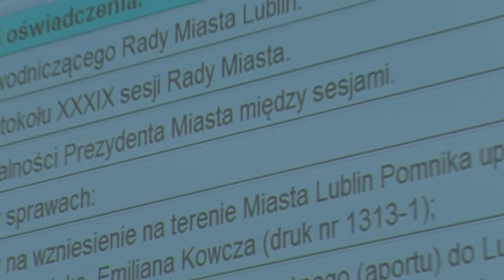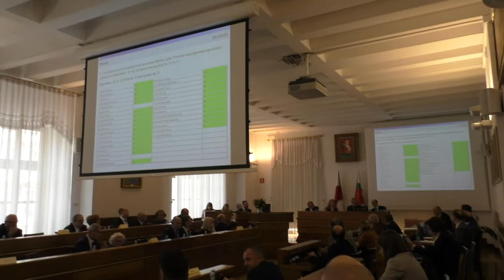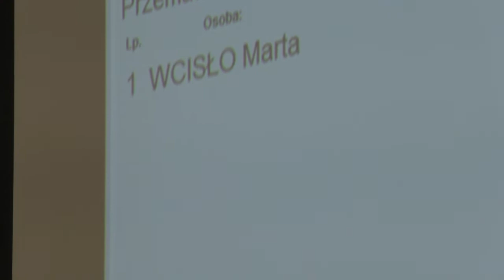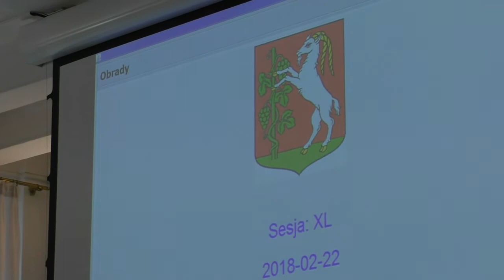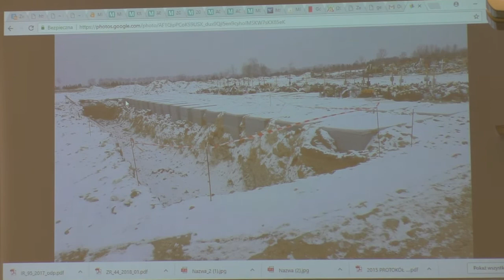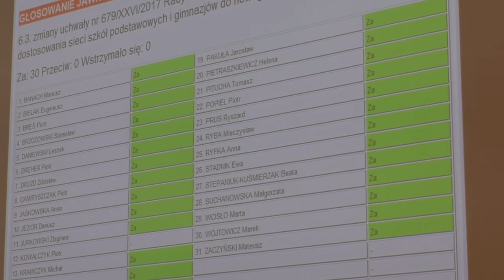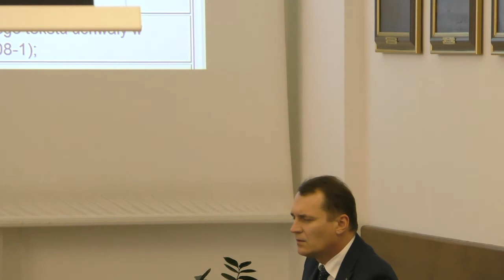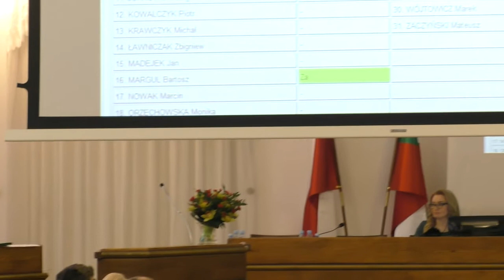XL sesja Rady Miasta Lublin (22 lutego 2018 r.)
Sesja nagrywana od 9:30.
1. Wolne wnioski i oświadczenia 0:00:00
1:18:38 Oświadczenie Prezydenta Lublina
1:24:06 Zmiana porządku obrad
1:30:16 Wyrażenia zgody na wzniesienie pomnika upamiętniającego postać ,,proboszcza Majdanka" bł.ks. Emiliana Kowcza (druk 1313-1)
1:41:06 Interpelacje i zapytania radnych
3:11:20 Komunikaty przewodniczącego
3:13:56 Zatwierdzenie protokołu XXXIX sesji
3:16:23 Informacje działalności Prezydenta między sesjami

Podjęcie uchwał w sprawach:
3:20:17 Wyrażenie zgody na wniesienie wkładu niepieniężnego (aportu) do Lubelskiego Przedsiębiorstwa Gospodarki Komunalnej (druk nr 1287-1)
3:21:45 Zmiana uchwały numer 679/XXVI/2017r. z dnia 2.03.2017r ws. dostosowania szkół podstawowych i gimnazjów do nowego ustroju szkolnego( druk nr 1288-1)
3:23:03 Upoważnienia Prezydenta Miasta Lublin do zawarcia z Wojewodą Lubelskim porozumień dotyczących utrzymania w roku 2018 grobów i cmentarzy wojennych na terenie Gminy Lublin (druk nr 1281-1)
3:24:19 Wydzierżawienia nieruchomości (parkingu) przy ul. Wyżynnej (druk nr 1290-1)
3:59:52 Wydzierżawienia nieruchomości (druk nr 1291-1)
4:00:23 Wyrażenia zgody trwałym zarządcom na oddanie w najem części nieruchomości (druk nr 1292-1)
4:02:03 Wyrażenia zgody na udzielenie bonifikaty od opłat rocznych za trwały zarząd nieruchomości (druk 1293-1)
4:02:44 Nieodpłatnego obciążenia służebnością gruntową nieruchomości (druk nr 1294-1)
4:03:24 Wyrażenia zgody na nieodpłatne obciążenie nieruchomości położonej przy ul. Łabędziej służebnością gruntową na rzecz Skarb Państwa (druk 1295-1)
4:04:05 Wyrażenia zgody na nabycie nieruchomości przy ul. Niecałej 1/ ul. Radziwiłłowskiej 9 (druk nr 1296-1)
4:04:46 Wyrażenia zgody na sprzedaż części nieruchomości zabudowanej przy ul. Zgodnej 9a (druk 1297-1)
4:05:30 Wyrażenia zgody na oddanie w najem lokalu użytkowego położonego przy ul. Kresowej 9 (druk nr 1298-1)
4:06:11 Wyrażenia zgody na sprzedaż udziałów w nieruchomości zabudowanej przy ul. Staszica 8 (druk nr 1299-1)
4:06:53 Wyrażenia zgody na oddanie w najem lokalu użytkowego w budynku przy ul. Grodzkiej 5a (druk nr 1300-1)
4:20:54 Wyrażenia zgody na oddanie w najem lokalu użytkowego w budynku przy ul. Al. Józefa Piłsudskiego 17 (druk nr 1301-1)
4:22:31 Wyrażenia zgody na oddanie w najem lokalu użytkowego w budynku przy ul. Droga Męczenników Majdanka 34 (druk nr 1302-1)
4:23:16 Wyrażenia zgody na sprzedaż części nieruchomości gruntowej przy ul. Mierniczej ( druk nr 1303-1)
4:24:01 Wyrażenia zgody na oddanie w najem lokalu użytkowego w budynku przy ul. Krakowskie Przedmieście 39 (druk nr 1304-1)
4:24:53 Wynajmu nieruchomości w Wólce Rokickiej i Rokitnie (druk nr 1310-1)
4:25:32 Przyjęcia programu opieki nad zwierzętami bezdomnymi oraz zapobiegania bezdomności zwierząt na terenie Miasta Lublin na 2018 rok (druk nr 1283-1)
4:26:20 Zmiana uchwały nr 288/X/2015 z dnia 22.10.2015 ws. przyjęcia Programu Ograniczenia Niskiej Emisji (druk nr 1285-1)
4:47:26 Ogłoszenie tekstu jednolitego uchwały ws. Regulaminu utrzymania czystości i porządku na terenie miasta Lublin (druk nr 1279-1)
4:48:45 Ogłoszenie jednolitego tekstu uchwały ws. określenia szczegółowego sposobu i zakresu świadczenia usług w zakresie odbierania odpadów komunalnych od właścicieli nieruchomości i zagospodarowania tych odpadów (druk nr 1280-1)
4:52:05 Ogłoszenie jednolitego tekstu uchwały ws. zarządzenia poboru opłaty skarbowej w drodze inkasa, wyznaczenia inkasentów oraz określenia wysokości wynagrodzenia za inkaso (druk nr 1289-1)
4:54:29 Ogłoszenie jednolitego tekstu uchwały ws. Statutu Centrum Interwencji Kryzysowej w Lublinie (druk nr 1308-1)
4:55:19 Ogłoszenie jednolitego tekstu uchwały ws. ,,Planu zrównoważonego rozwoju publicznego transportu zbiorowego dla Gminy Lublin i sąsiadujących [...]" (druk nr 1314-1)
4:56:30 Wydania opinii o lokalizacji kasyna gry przy ul. Kowalskiej 5 (druk nr 1282-1)
5:01:54 Ogłoszenia jednolitego tekstu uchwały ws. ustalenia strefy płatnego parkowania na drogach publicznych oraz wysokości opłat za postój i sposobu ich pobierania (druk nr 1315-1)
5:03:12 Ogłoszenia jednolitego tekstu uchwały ws. wysokości stawek opłat za zajęcie pasa drogowego dróg publicznych (druk nr 1316-1)
5:04:15 Wprowadzenia Lubelskiej Karty Mieszkańca z wykorzystaniem nowego systemu biletu elektronicznego komunikacji aglomeracyjnej, w ramach projektu pn. ,, Niskoemisyjna sieć komunikacji zbiorowej dla północnej części LOF [...]''(druk nr 1317-1)
5:08:45 Informacja o wysokości średnich wynagrodzeń nauczycieli na poszczególnych stopniach awansu zawodowego w szkołach i placówkach prowadzonych w 2017 roku przez Gminę Lublin (druk nr 1286-1)
5:09:28 Informacja o zrealizowanych i zaplanowanych wyjazdach wyjazdach w zagraniczną podróż służbową Prezydenta i pracowników Urzędu Miasta (druk nr 1305-1)
5:09:47 Informacja o nieruchomościach Skarbu Państwa podlegających przekazaniu Gminie Lublin , opisanych na spisie inwentaryzacyjnym nr 209 (druk nr 1307-1)
2. Zamknięcie obrad